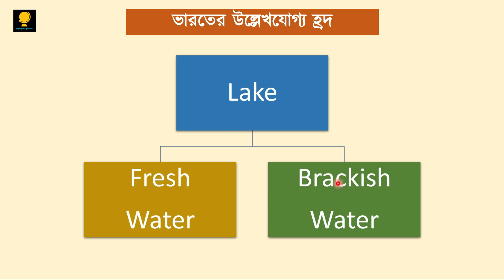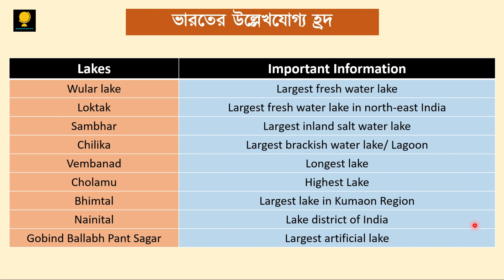ভারতের উল্লেখযোগ্য হ্রদ | Important Lakes in India | For WBCS, PSC, SLST, RAIL etc.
এই ভিডিওতে আলোচনা করা হয়েছে  ভারতের উল্লেখযোগ্য হ্রদ( Important Lakes in India ) সম্পর্কে।